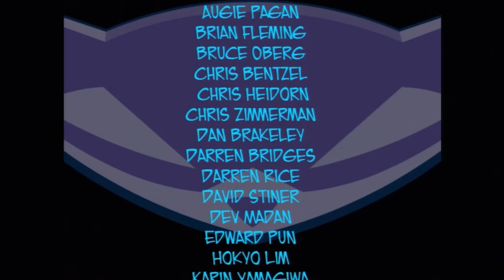Ludvig spiller sly 2 Del 35 SISTE EPISODEN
Donasjoner!
Sosiale medier!

Credits